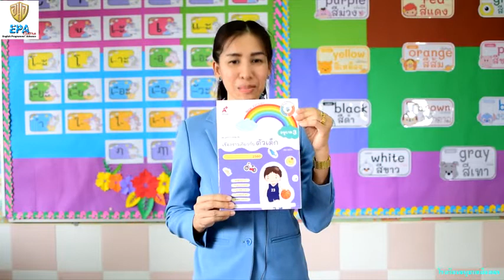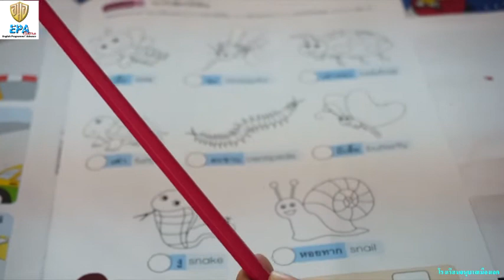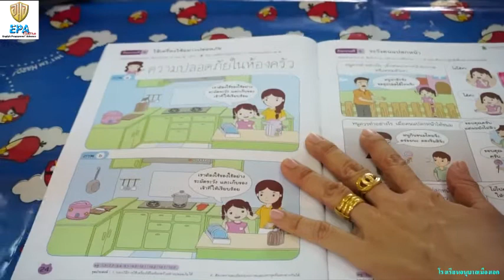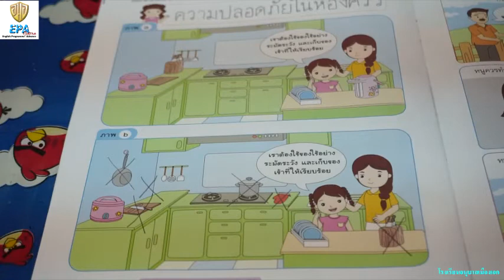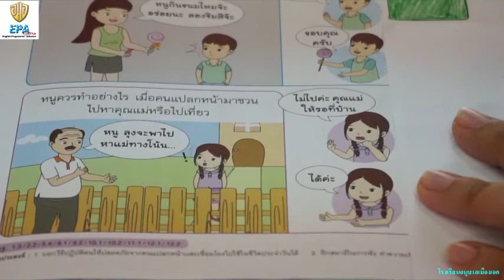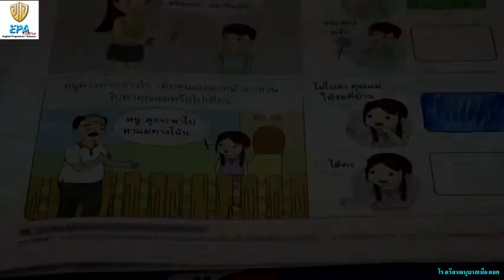MAK (K.3)(Term 1) 5. BBL (EP.8)